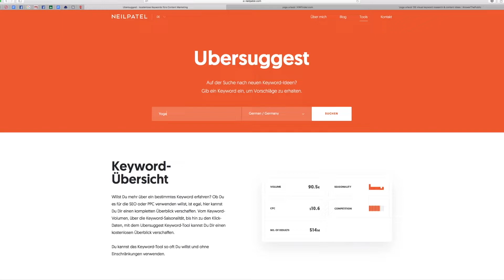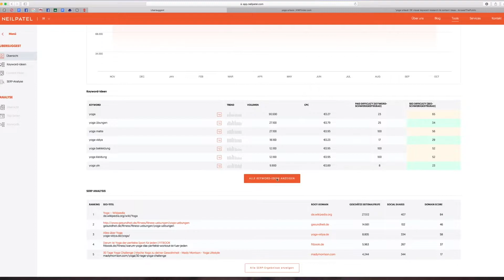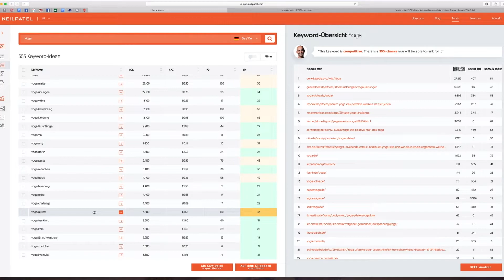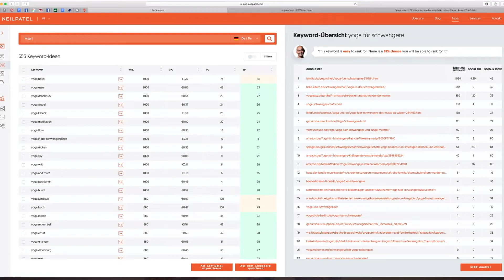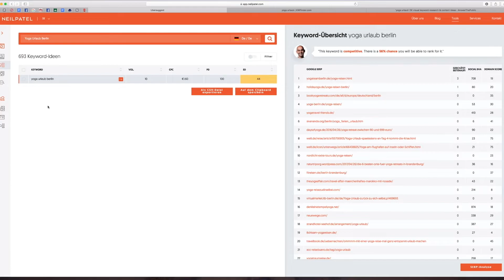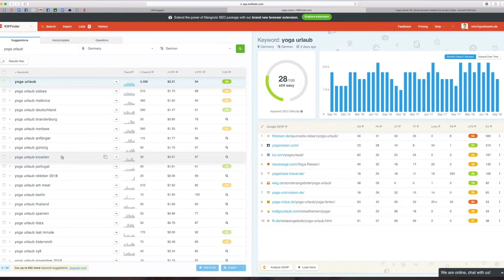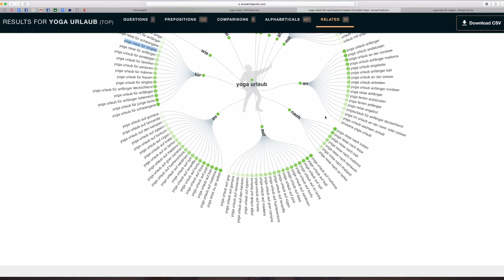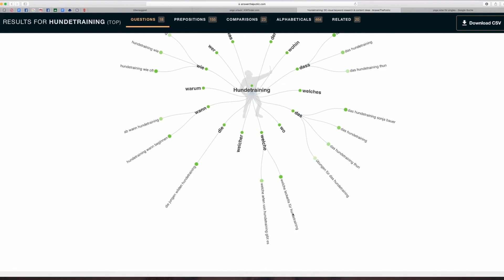Ubersuggest: Kostenlose Keyword Recherche und Content Ideen!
Ubersuggest Tutorial: Kostenlose Keyword Recherche und jede Menge neue Content Ideen!

Ubersuggest ist ein tolles SEO Keyword Tool für dich, wenn du KOSTENLOS das Suchvolumen von Keywords herausfinden neue Suchbegriffe und Content Ideen finden willst.

Es eignet sich optimal dafür, deine Content-Marketing-Strategie in Verbindung mit gezielter Suchmaschinenoptimierung noch erfolgreicher zu machen!

🎓 Noch viele weitere anschauliche und schnell umsetzbare Tipps für erfolgreiches Content-Marketing bekommst du in meinem neuen eBook zum absoluten Sonderpreis:
✅ Erreiche deine Business-Ziele strategischer und schneller
✅ Verliere keine Zeit mehr mit nutzlosen Inhalten und betreibe effektives Marketing
✅ Steigere deine Sichtbarkeit und Reichweite
✅ Etabliere dich als Experte und festige deinen guten Ruf in deiner Branche
✅ Begeistere deine Zielgruppe mit wertvollen und relevanten Inhalten
✅ Baue Vertrauen auf und lege die Basis für höhere Umsätze
✅Verbessere die Kundenbindung und ziehe neue Kunden wie magisch an
✅ Lass dein Branding in deine Inhalte einfließen und steche als Marke hervor
➡️ Sichere dir das eBook zum absoluten Sonderpreis

Der Preis bleibt für dich gleich und du unterstützt dadurch meine Arbeit. Ich stecke eine Menge Mühe und Liebe rein und würde mich sehr freuen, wenn du über diesen Link kaufst. Herzlichen Dank.

✅ Bring dein Content Marketing mit dieser KOSTENLOSEN Checkliste auf ein neues Level

Im Video zeige ich dir, was das Tool alles kann und wie du es bedienst. Außerdem zeige ich dir zwei weitere Tools (KWFinder und Answerthepublic), mit denen du deine Suchen noch verfeinern und bessere Ergebnisse erzielen kannst.

Wenn du also völlig kostenlose keyword research machen möchtest für Short- und Long-Tail-Keywords, dann ist dieses Ubersuggest Review genau für dich gemacht.

Im Video angesprochene Links:
Der Blogartikel zu Ubersuggest:

Über Punktzehn Content Marketing

Hi, ich bin Uli!

Ich liebe es, Einzelunternehmer und kleine Teams dabei zu unterstützen, ihre Business-Ziele mit strategischem Content-Marketing einfacher zu erreichen.

Auf meinem YouTube-Kanal findest du meine besten Tipps zu den Themen Content-Marketing, Social Media und SEO.

Hier findest du mich online